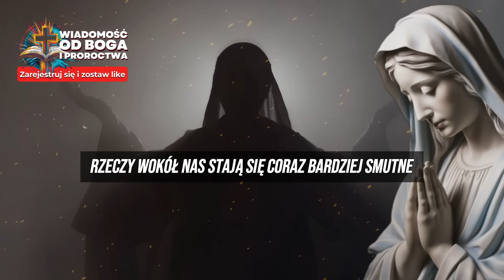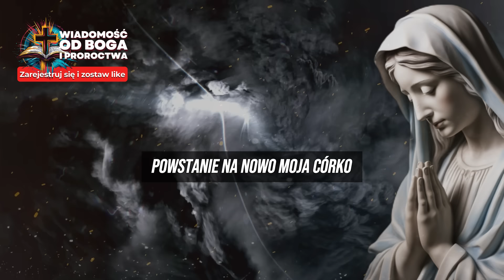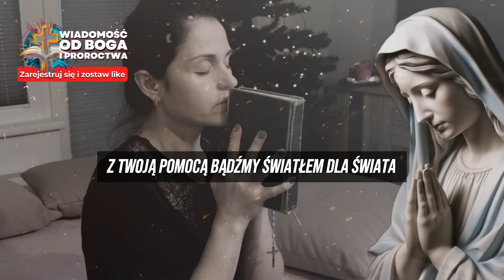😢 POLSCE: Matka Boża ukazuje się polskiej kobiecie i objawia, co wkrótce wydarzy się w POLSCE!